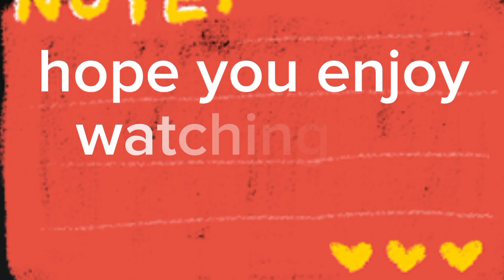Mabilis kang matuto sa pagwe-welding kapag pinanuod mo ito | Welding tips&tricks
how
to tig weld aluminum for beginners